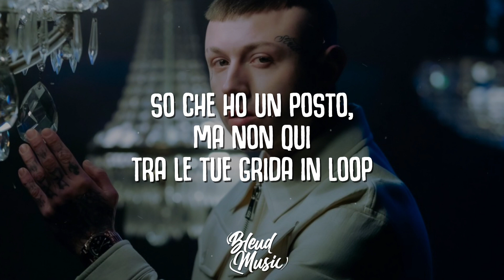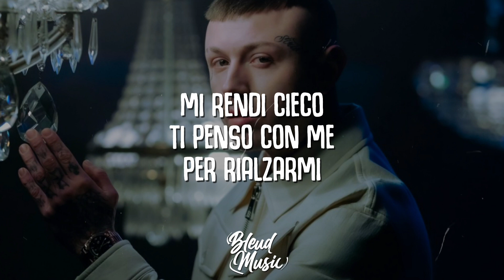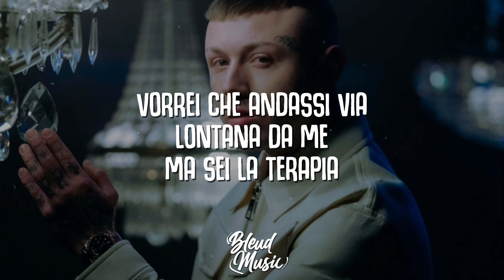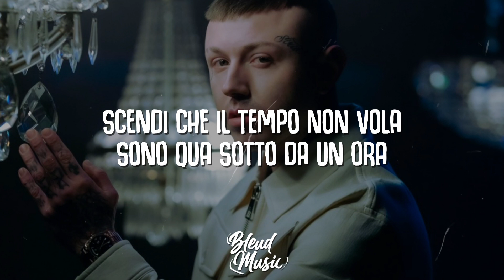Lazza - CENERE (Testo/Lyrics) [Sanremo 2023]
✏️ Lyrics
00:00[Intro]
Heaven is a lie
Just give me some truth

0:22[Strofa 1]
Ho paura di non riconoscerti mai più
Non credo più alle favole
So che ho un posto, ma non qui
Tra le tue grida in loop
Corro via su una cabriolet
Di noi resteranno soltanto ricordi confusi
Pezzi di vetro
Mi spegni le luci se solo tieni gli occhi chiusi
Mi rendi cieco
Ti penso con me per rialzarmi
'Sto silenzio potrebbe ammazzarmi

01:12[Ritornello 1]
Aiutami a sparire come cenere
Mi sento un nodo alla gola
Nel buio balli da sola
Spazzami via come cenere
Ti dirò cosa si prova
Tanto non vedevi l'ora
Ma verrai via con me

01:30[Interludio]

01:34[Strofa 2]
Ho visto un paio di inferni alla volta
So che vedermi così ti impressiona
Primo in classifica, ma non mi importa
Mi sento l'ultimo come persona
L'ultima volta che ho fatto un pronostico
È andata a finire che mi sono arreso
Sai che detesto che citi l'oroscopo
Ma non sai quanto con me ci abbia preso
Ti prego abbassa la voce
O da 'sta casa ci cacciano proprio
Ormai nemmeno facciamo l'amore
Direi piuttosto che facciamo l'odio
Ora ti sento distante
Io schifo il mondo e tu guardi
Cercavo una verità che
È sempre in mano ai bugiardi

02:08[Ritornello 1]
Puoi cancellare il mio nome
Farmi sparire nel fumo
Come un pugnale nel cuore
Come se fossi nessuno
Via come cenere, cenere

02:42[Bridge]
Vorrei che andassi via
Lontana da me
Ma sei la terapia

02:56[Ritornello 2]
Rinasceremo insieme dalla cenere
Bella che mi sembri Venere
Scendi che il tempo non vola
Sono qua sotto da un'ora
Tu sei più calda del sole
Io invece freddo, Mercurio
Lasciamo quelle parole
Dimenticate nel buio